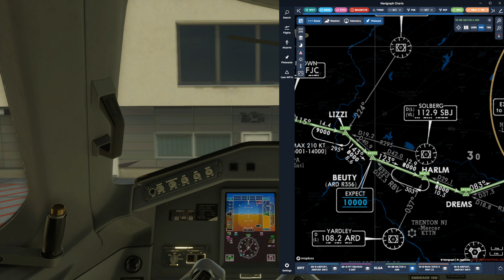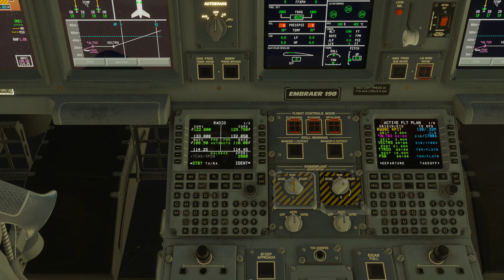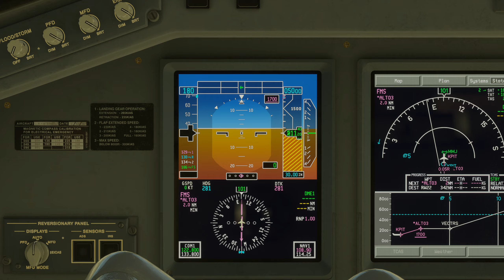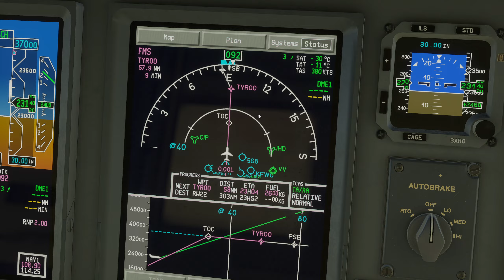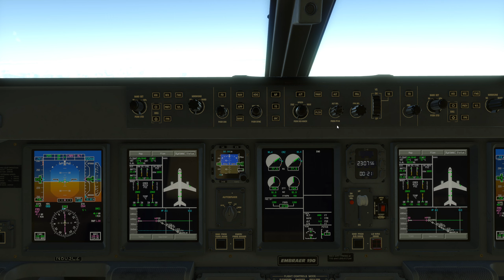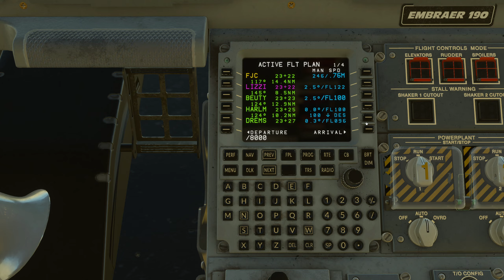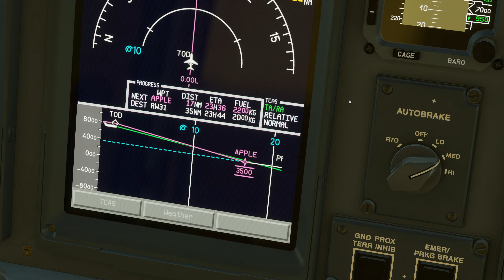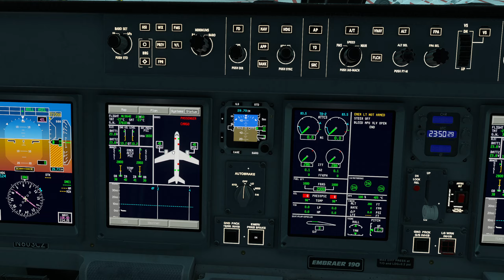Jornada USA T3 - Ep. 3: De Pittsburgh a New York LaGuardia | Visual na 31 | X-Plane 12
No terceiro voo da terceira temporada da Jornada USA, partimos de Pittsburgh (KPIT) com destino ao movimentado Aeroporto LaGuardia (KLGA), em Nova York. Fizemos uma chegada visual para a pista 31 em um dia de ventos moderados, proporcionando um visual espetacular da cidade de Nova York. ✈️🌆 FlightSimulator XPlane12 JornadaUSA E190 SimmerLabs Pittsburgh NewYork LaGuardia Aviation"